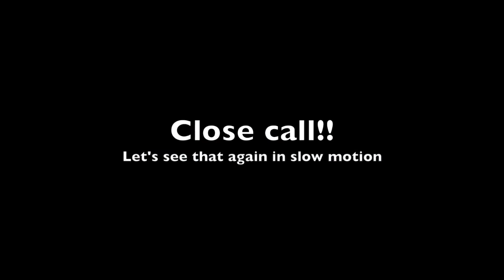Thunder and lightning in Singapore - 18.09.2016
Picture quality is fairly bad, but it's the sound that matters here!